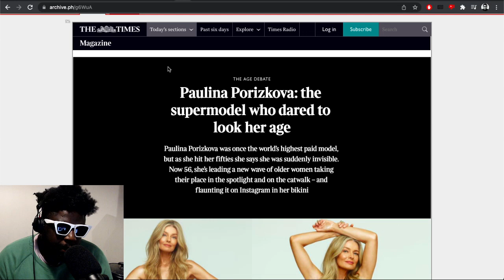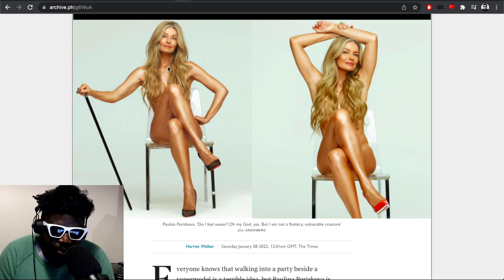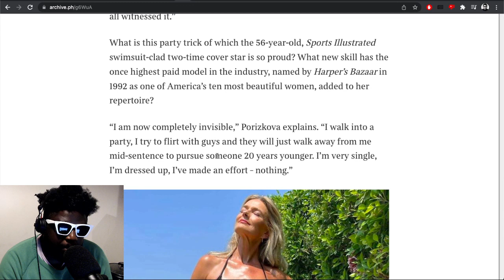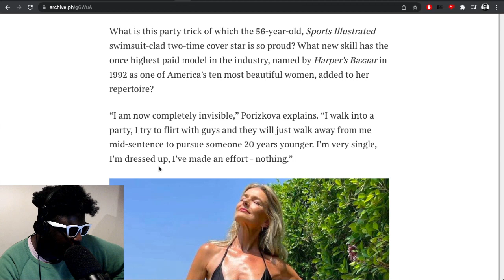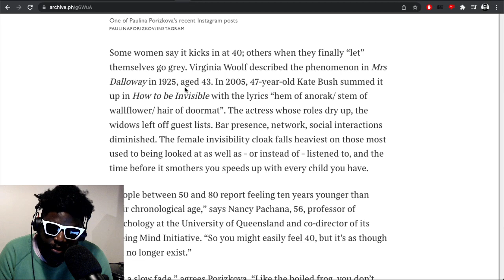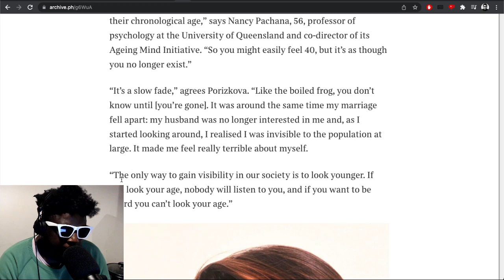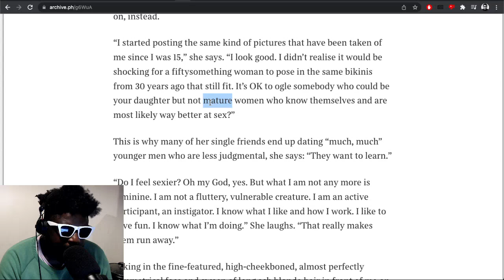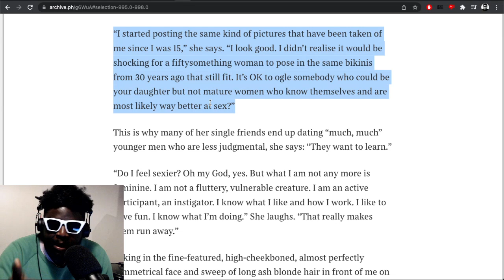This 56-year-old former supermodel is EMBARRASSING